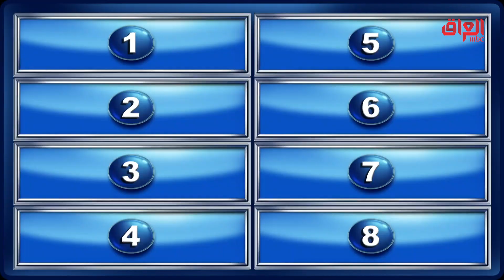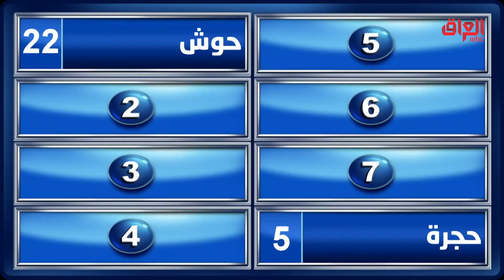شنو أكو غير الحوش.. منو بيكم يعرف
عائلتي_تربح | شنو أكو غير الحوش.. منو بيكم يعرف